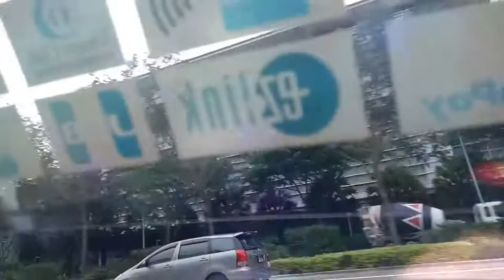Vlog |On way to Singapore Flyer